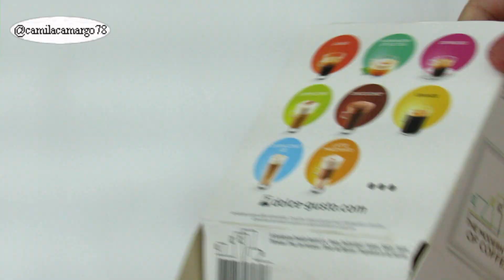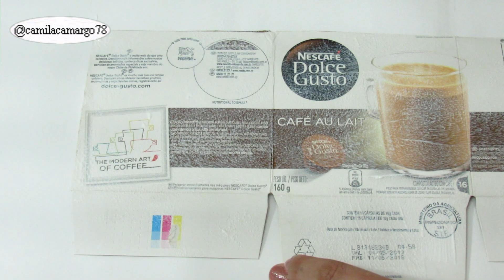2 ideias INCRÍVEIS com Caixinhas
oi! que tal criar dois objetos incriveis com caixinhas de embalagens que iriam pro lixo?
E o que é melhor...ideias maravilhosas com cara de loja chique.
Os materiais que usei são todos da Casa da Arte!!
Meu cupom: CAMILACAMARGO2019
Um pouco mais sobre mim...Minha grande paixão sempre foi o faça você mesma.
Me tornei artista plástica aos 14 anos de idade e ensinei pinturas e outros artesanatos em meu blog, em várias emissoras de TV, ficando por mais tempo no canal Bem Simples (Fox Life) e na Tv Gazeta.
Hoje, aqui no Youtube , continuo compartilhando ideias de DIY e decoração. Alterno entre ideias infantis (brinquedos, decor infantil, moda, etc) e ideias de organização e decoração para a casa.
Também amo compartilhar dicas de economia doméstica ,rotina do lar , meu estilo de vida e minhas descobertas como mãe.
Se inscrevam e comentem nos meus vídeos!! quero conhecer e me aproximar de vocês! :)

beijos, fiquem com Deus e até mais!